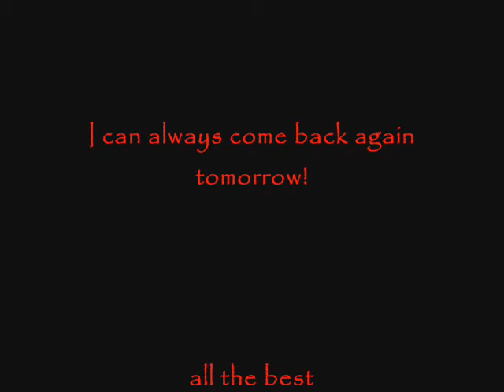Knife Maker..The Bad Ass..Initial Edge Grinding.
Slow and steady..and gentle on the tip. no Jigs,,No Bevels,No Guides..
just freehand with a grinder..